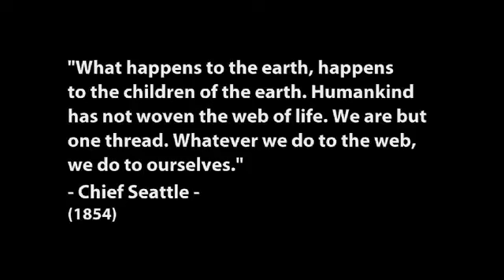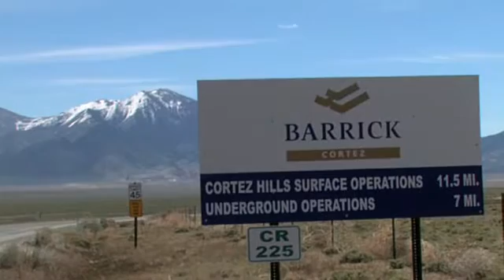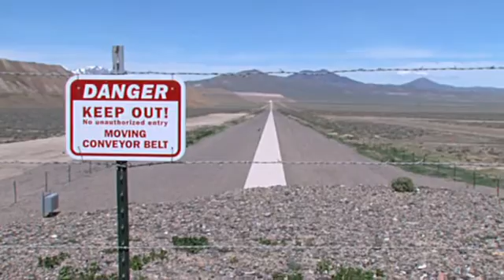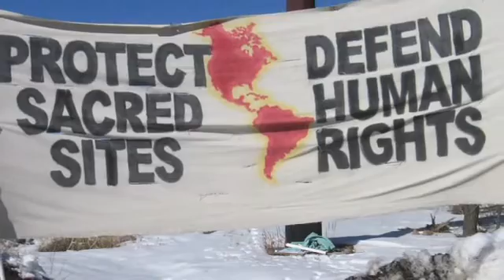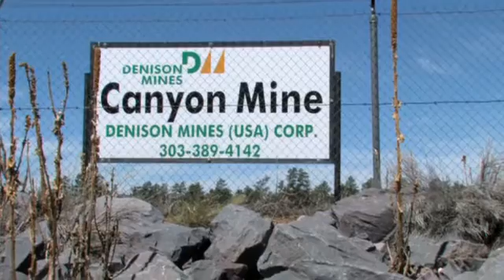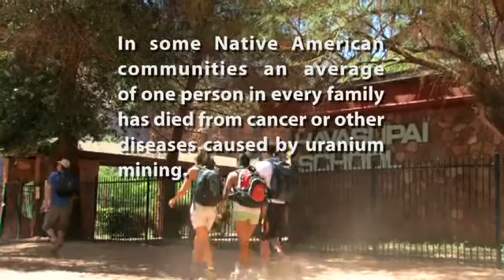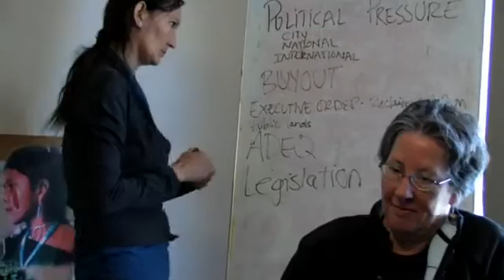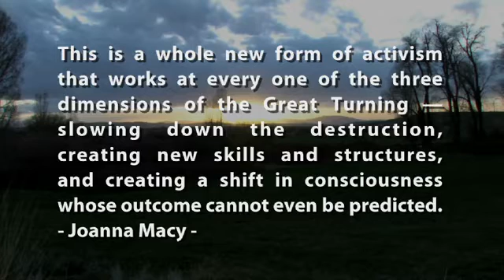Defending Sacred Places, WEA's North America Program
When Women Thrive, the Earth Thrives.

Can you imagine this future? Let’s build it together.